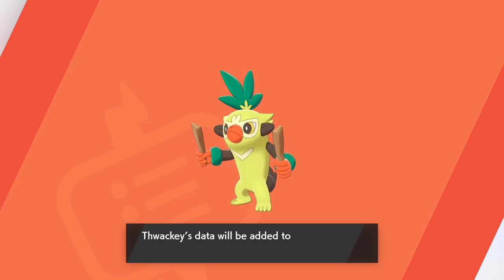【Pokémon Sword & Shield】 Let's Play! EP 4 - Catching Spree! | BLIPBUG AND GROOKEY EVOLVES!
In this episode, we continue on exploring the Wild Area to catch more Pokemon. We also manage to find Leftovers on the lower area of Wild Area, which is really helpful for tank Pokemon. We also set up our camp for the very first time.

Blipbug and Grookey also evolves!

Game: Pokemon Sword and Shield
Publisher: The Pokemon Company, Nintendo
Platform: Nintendo Switch
Release Date: November 15, 2019
Mode: Single Player, Multiplayer

Tips are greatly appreciated and help me keep going!